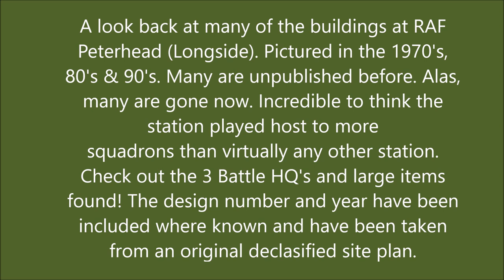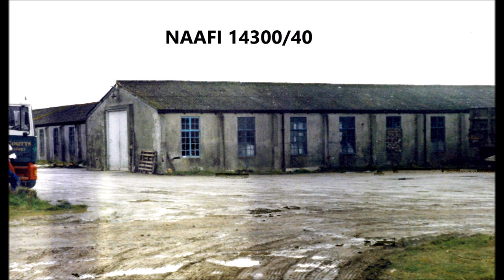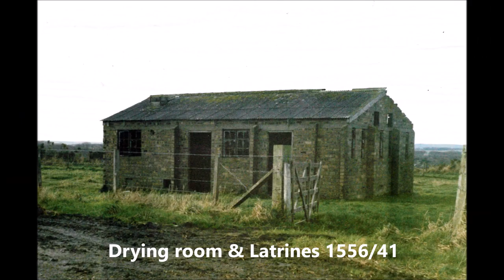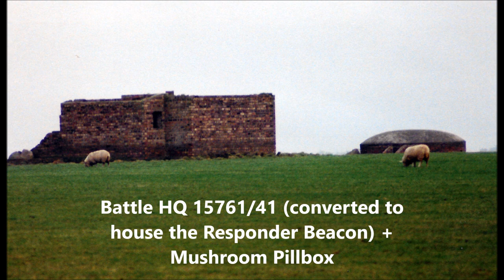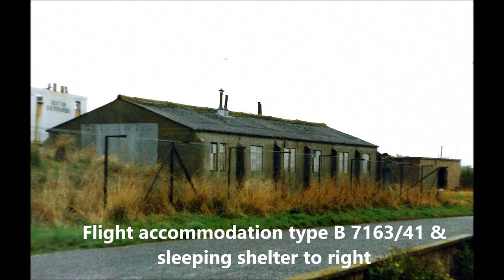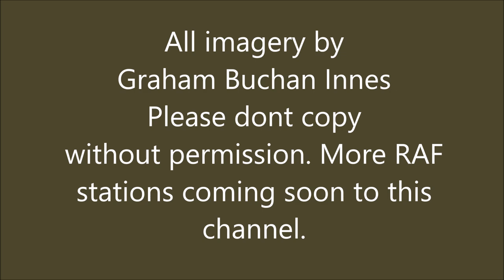RAF Peterhead, derelict camp revisited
WARNING - Do not enter private property without permission.
Many of the buildings in this slideshow are now gone.
RAF Peterhead - A fighter station often forgotten, that played a vital role in WW2. Here are the pictures that I took back in the 70's, 80's and 90's. They are scanned in from old fading prints and so the quality could be better.
Peterhead probably had more visiting squadrons than any other station. A fact often forgotten in the history books. Famed for its Mustangs and Spitfires, it also played host to a myriad of different types including Bostons and Navy Fulmars. It was a very busy operational station and unbelievably it is fading into the past, unlike some of its English counterparts.
I believe it to be the only station that had 3 different Battle HQ's over its active period.. Each time, the new one becoming better elevated and so, having a much better view over the airfield and indeed some of the dispersed sites. Three differing designs too.
The 2 Teeside hangars are still there, one reclad and the other extended out of all recognition. The newer Battle HQ is still there.  Unsure of the other 2 rarer types.The butts and range have gone along with most of the other buildings on the airfield.
The operations block was demolished around the 60's and had a house built on it. Shame but I never saw the Watch office before it was demolished.
As you drive or walk round it is difficult to imagine what went on here!
Unsure what the turrets were off, possibly a ground instruction trainer or mobile gun, you guys will know. The Boston wheel went off to a collection in Suffolk I think. We are looking to get the wheel back for the new RAF Peterhead Heritage centre which is being put together. If you remember buying it from me off ebay (c2008) and came to Sandbach to collect it, or know who has it, then please let me know.
If you want to use any of the pictures, then please ask.
My 2 books on airfield architecture are available on ebay - just search British Airfield Buildings of WW2.